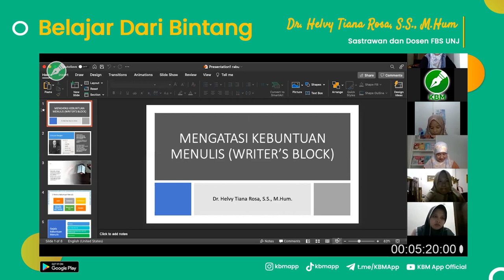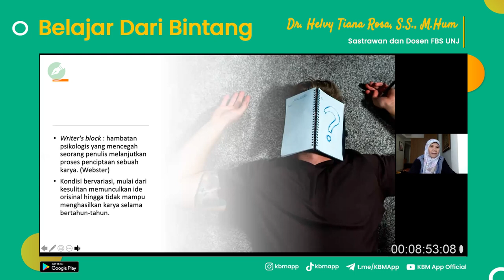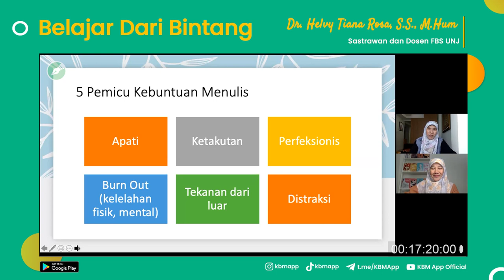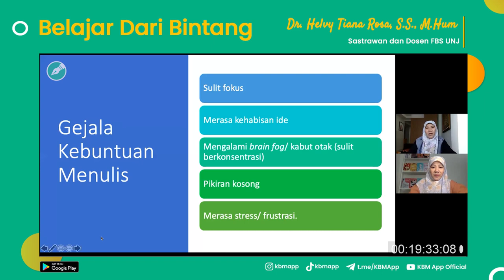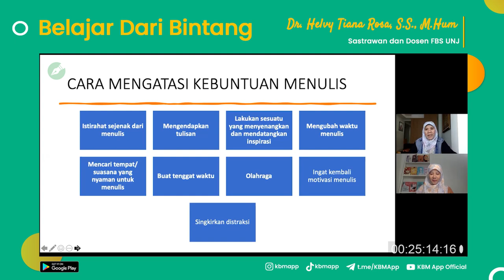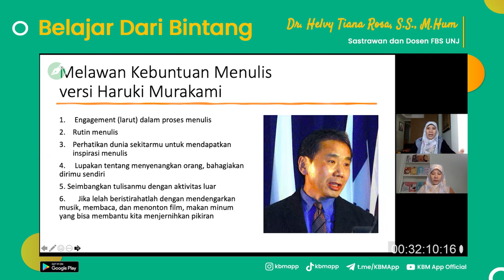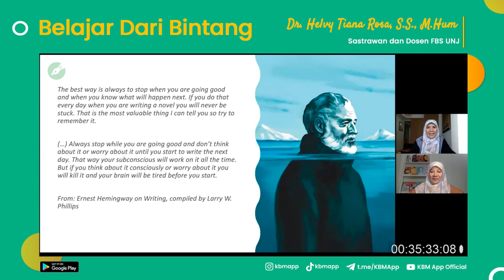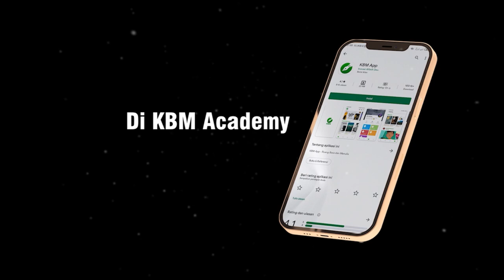Belajar Dari Bintang (KBM) - Helvy Tiana Rosa #10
Belajar Dari Bintang Bersama Helvy Tiana Rosa
tema: Kiat Menulis Memoar dan Biografi
PROFIL
Mendapat berbagai penghargaan nasional: cerpen Terbaik Horison,
Buku Puisi Terfavorit Goodreads Indonesia, Kartini Award, SheCan
Award, Nova Award, IKAPI Award, Anugerah Sastra
Majalah Horison & Balai Pustaka, dll.Mendapat berbagai penghargaan nasional: cerpen Terbaik Horison,
Majalah Horison & Balai Pustaka, dll.

Diundang ke berbagai negara: Singapura, Mesir, Turki, Jepang, Jerman,
Amerika, dll. Sebagian tulisan diterjemahkan ke dalam berapa bahasa
asing dan difilmkan.

Bersama Bersama Peraih Nobel Abdulrazak Gurnah dan Orhan Pamuk
menjadi 1 dari 20 sastrawan dunia yang masuk dalam 500 Tokoh
Muslim Paling Berpengaruh di Dunia di RISSC Jordan, 2021/2022.

Hadir dan saksikan setiap hari rabu malam kamis Belajar Dari Bintang Pukul 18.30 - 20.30 WIB. Silakan bergabung untuk dapatkan informasi mengenai KBM App dan event lainnya:

Username di aplikasi KBM App:
KBMAppAdmin

Username Event di aplikasi KBM App:
eventkbm